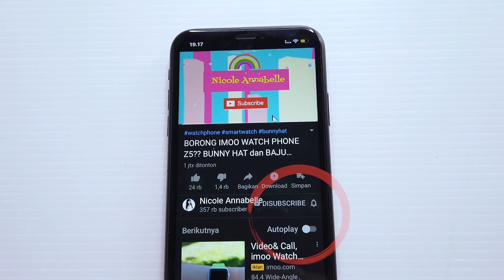MENDADAK JADI MUMMY ! Karakter, Pose Baru & Fungsi Tombol Baru di UPDATE SAKURA SCHOOL SIMULATOR SSS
Divideo sakura
Kali ini Sakura pose baru , karakter baru dan tombol baru diupdate sakura school simulator, mendadak jadi mummy deh
Gimana ceritanya?
Langsung nonton aja ya
Keep watching
Video kali ini berhubungan dengan
sakura school simulator, sakura simulator, 24 jam sakura school simulator, drama sakura school simulator, sakura school simulator drama, sakura, sakura school simulator hantu, update terbaru sakura school simulator
Mau tau kelanjutannya?
Langsung nonton aja di Nicole Annabelle
Game bisa didownload secara gratis di playstore
Sneaky adventure
Sneaky snitch
Monk3y spinning
Artis
Enuff para mi
Jingle punk